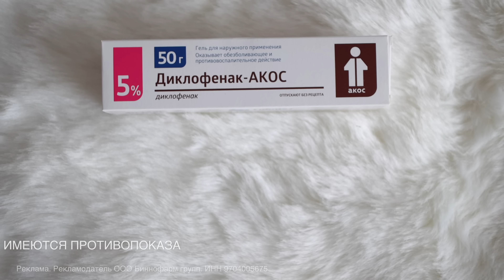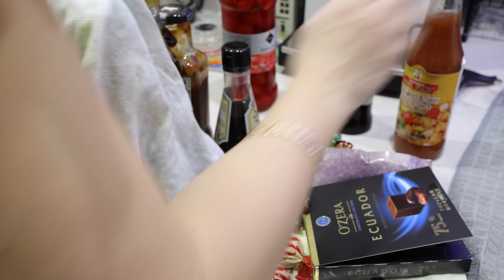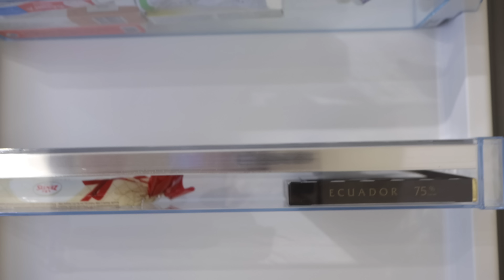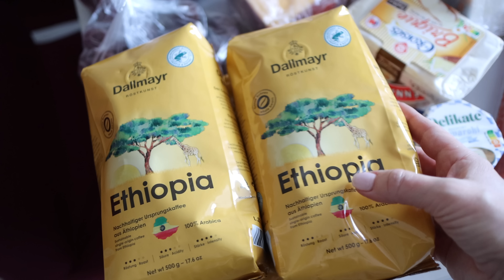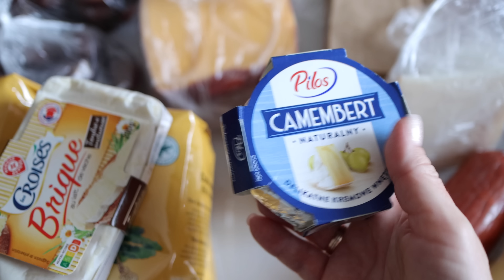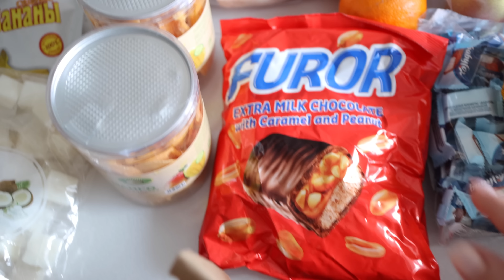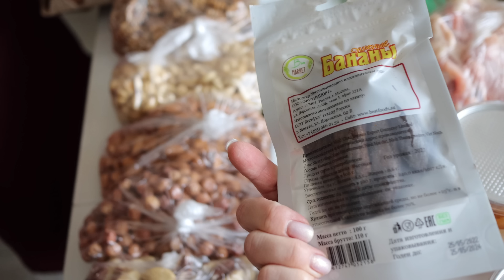ЗАКУПКА продуктов. УБОРКА и ХРАНЕНИЕ в ХОЛОДИЛЬНИКЕ. ЛИФТИНГ-УХОД за лицом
Мотивация на ПОРЯДОК и УХОД! Гель Диклофенак-АКОС, с инструкцией по применению, точным составом продукта и дополнительных преимуществах продукта можно ознакомиться на сайте

В наличии в обычных магазинах города: Читай-город, Книжный Лабиринт, Буквоед

ЗАПРЕЩЕНО любое копирование материалов ресурса без разрешения!